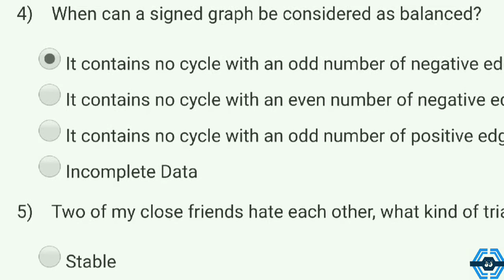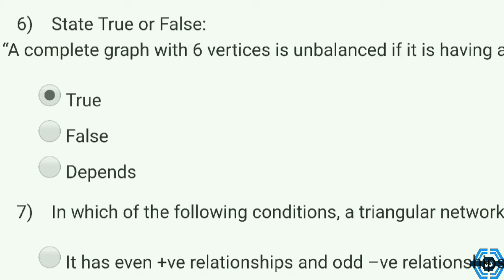Social Networks | Week 5 Answers 2021| NPTEL